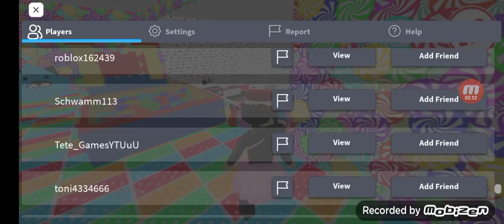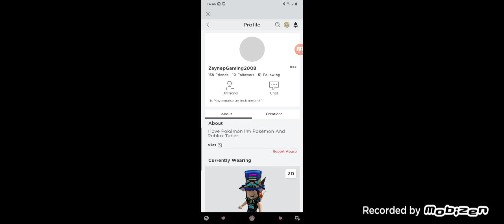Edibe and Zeynep is Roblox MeepCity part 5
Edibe and Zeynep is Roblox